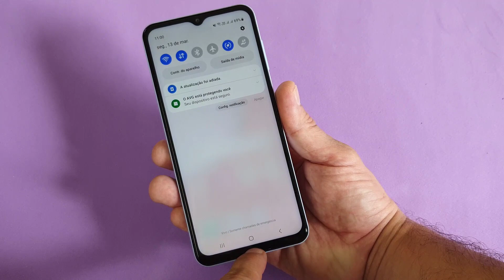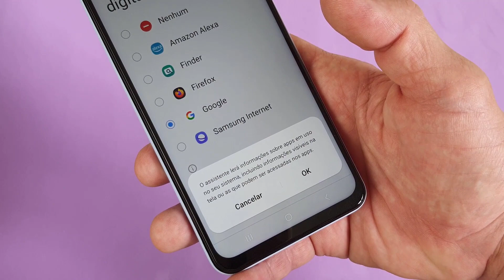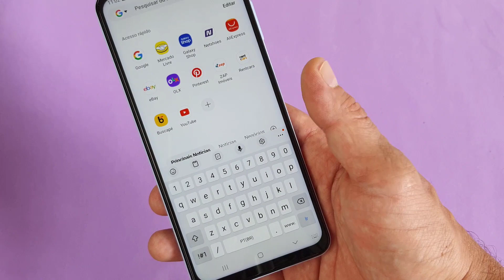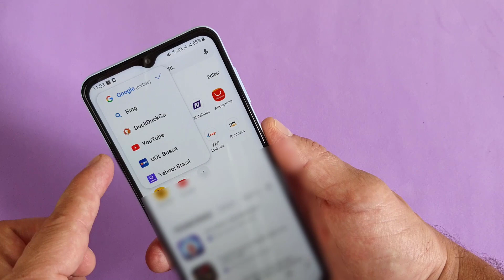COMO ATIVAR O SAMSUNG INTERNET (NAVEGADOR) PELO BOTÃO HOME DO CELULAR SAMSUNG GALAXY A13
Veja nesse vídeo Como Ativar o Samsung Internet (Navegador) Pelo Botão Home do Celular Samsung A13. O Samsung Internet é um navegador para smartphones e tablets desenvolvido pela Samsung que permite aos usuários acessarem páginas, sites e outros recursos da web de maneira online. No entanto, por desconhecerem, muitos usuários acabam não utilizando esse recurso e optam por outros navegadores.

Porém, esse navegador em particular possui a vantagem de ser nativo dentro dos aparelhos da Samsung, permitindo um envolvimento com as contas da marca que também pertencem ao usuário. Assim, ao utilizarmos com frequência podemos colocá-lo no Botão Home do aparelho para acessá-lo ainda mais facilmente. E para saber como fazer isso basta seguir o passo a passo do vídeo.